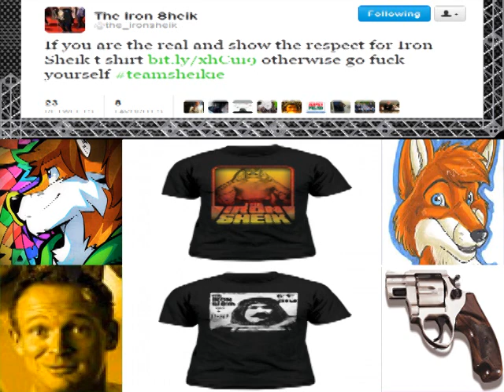DarkMatch Episode #136: TNA Impact Wrestling Review (3-15-2012)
Wherein we discus the intriguing dynamics of Impact Wrestling accompanied by our usual dick jokes!